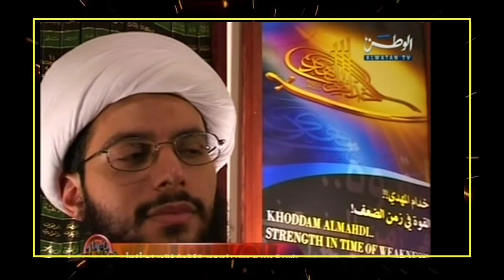لقآء قناة الوطن مع الشيخ ياسر الحبيب|من الأرشيف